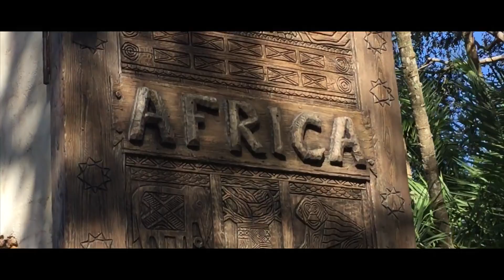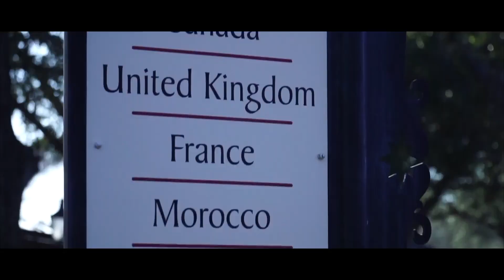Disney World Through My Eyes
Let me know what videos you guys want to see! Of course I will make them!

DRONES: GOPRO KARMA
DJI SPARK

Gear I use in this video:
My Camera: Sony A6000
GoPro Hero 6
GoPro Hero 5
GoPro Housing
Joby Gorilla Tripod
Rodes Videomic Go